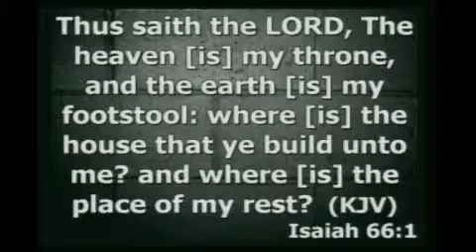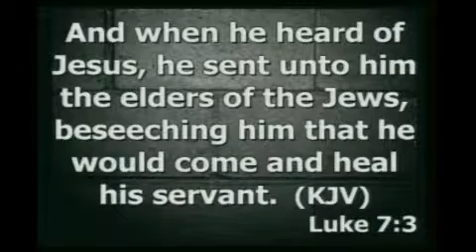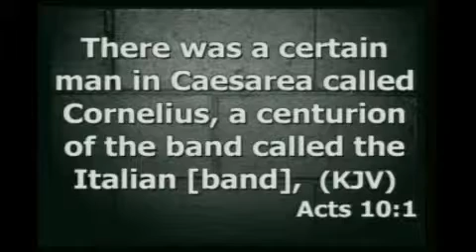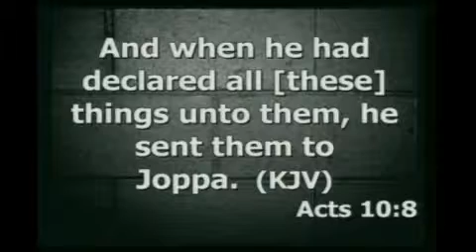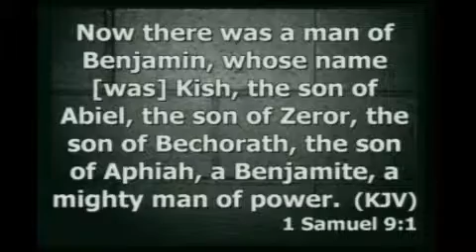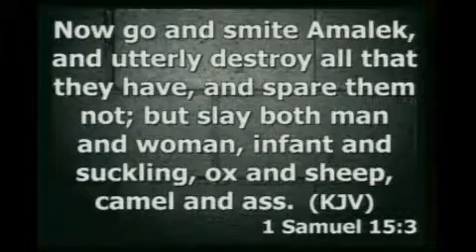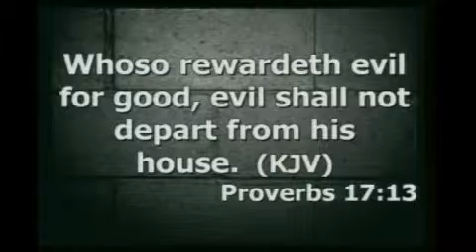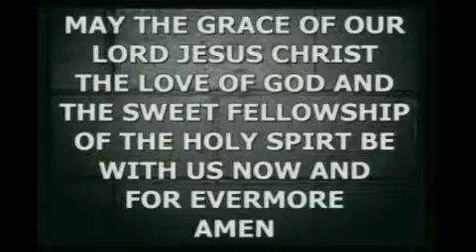Tuesday Night Bible Study {Pastor Adebayo Asogba}